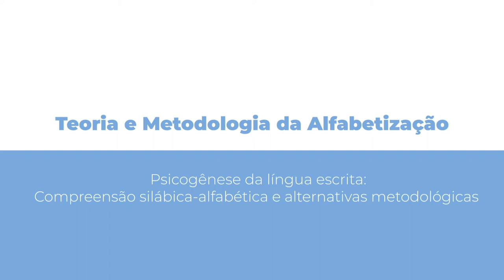[PED] Teoria e Metodologia de Alfabetização - Psicogênese da língua escrita: silábica e ortográfica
Psicogênese da língua escrita – compreensão silábica e ortográfica e alternativas metodológicas na disciplina de Teoria e Metodologia de Alfabetização com a professora Sabrina Plá Sandini para o curso de Pedagogia - EaD da Universidade Estadual do Centro Oeste do Paraná.